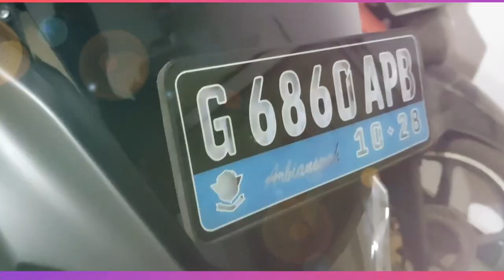NEKAT BOLONGIN WINDSHIELD BUAT PASANG PLAT NOMOR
polytron fox r

NEKAT BOLONGIN WINDSHIELD BUAT PASANG PLAT NOMOR motor listrik polytron fox r